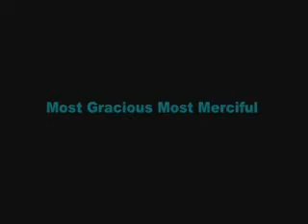Speech 1989 Conference - By Dr. Rashad Khalifa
In the first half of this video at the 1988 Submitters Conference Dr. Rashad Khalifa explains the fulfillment of the Covenant and Messengership. The second half of the video is in defense of the Bible. More and more people are increasingly disillusioned with the Bible. They grow up learning that the Bible is the word of God, but when the study the Bible carefully they discover that it contains too many unacceptable contradictions. A very good example is in the market today in the book stores, we find the book by Carl Segan called "Contact" and on page 30 of this book we find that in the Gospel of Mathew there are 28 generations between David and Jesus but, in the Gospel of Luke we see that the number of generations from David and Jesus is 43. Now how this could be the word of God. Does God know how many generations there are between David and Jesus? The names in Mathew and in Luke are not even similar, and this destroys the credibility of the Bible as the word of God. How can we explain these contradictions? This program will prove to you that the Bible is in fact the Word of God. These indefensible contradictions are there because they were injected by human beings. Any contradictions, any nonsense you see in the Bible is the result of human interference and this program will prove that vast majority of the Bible is divine truth. The truth about Jesus .